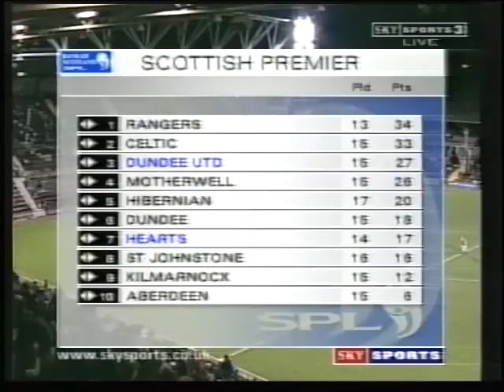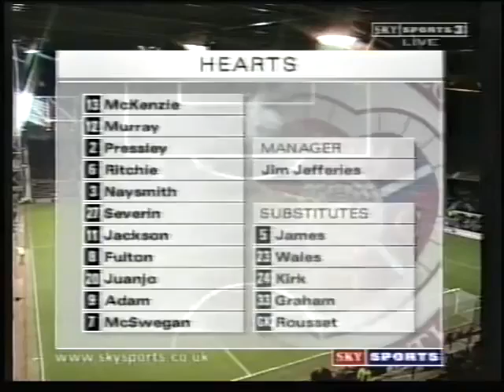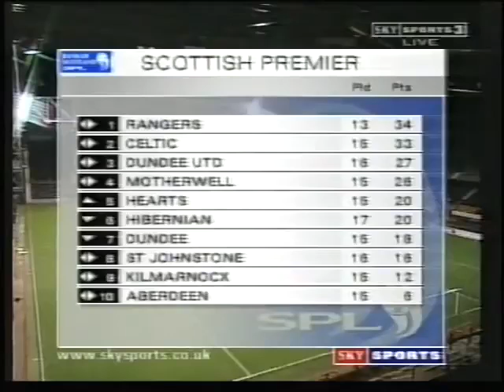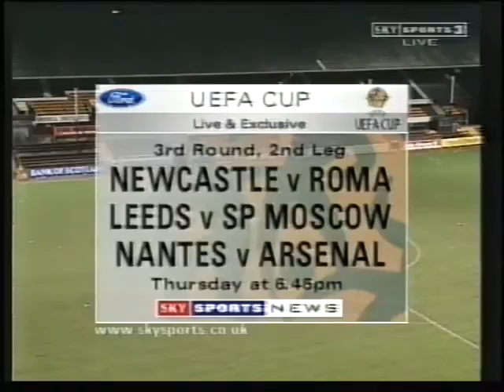Hearts 3 v 0 Dundee Utd - 05/12/99